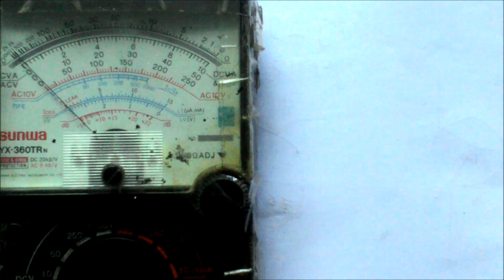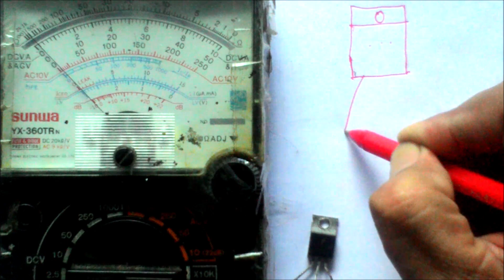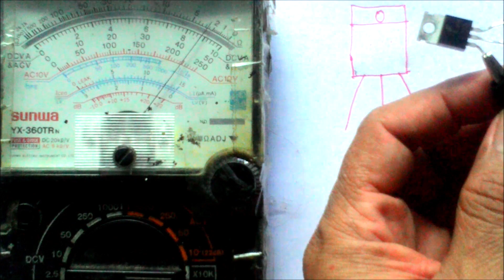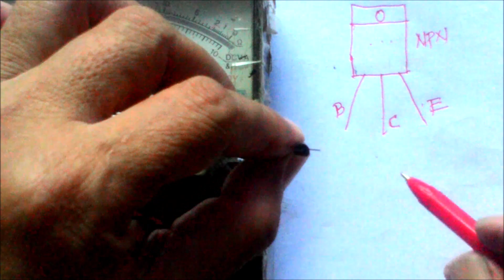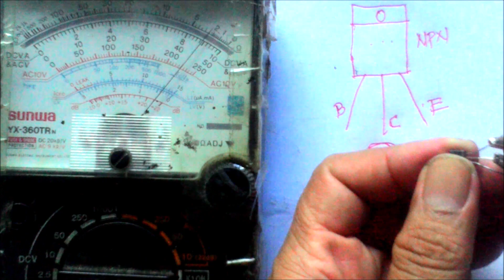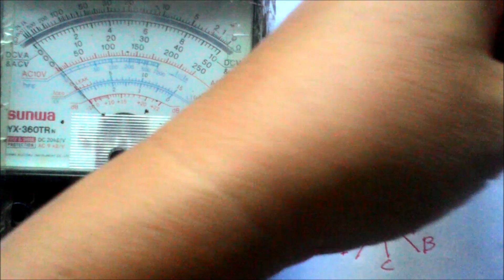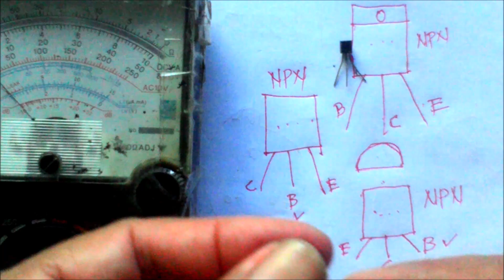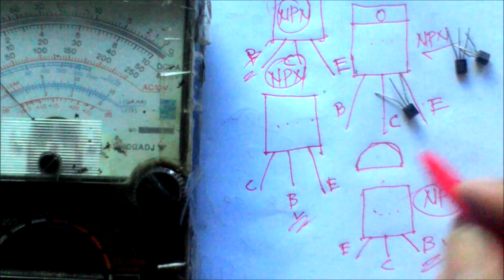Praktek Menentukan Nama-Nama Kaki Transistor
Praktek Menentukan Nama-Nama Kaki Transistor Menggunakan Multimeter